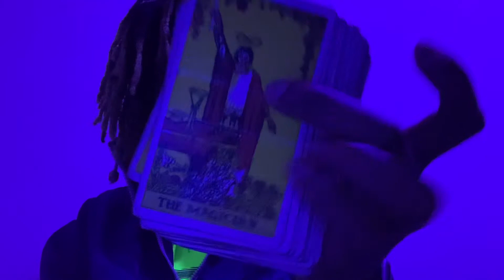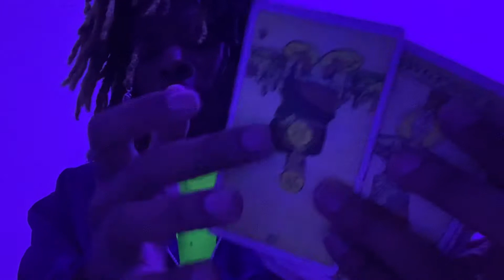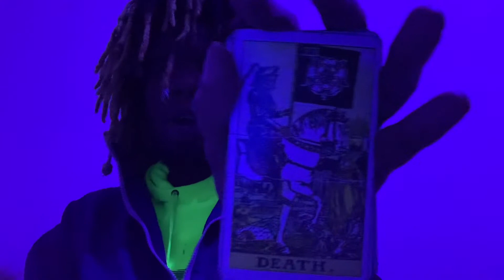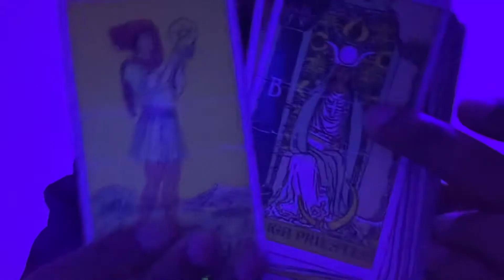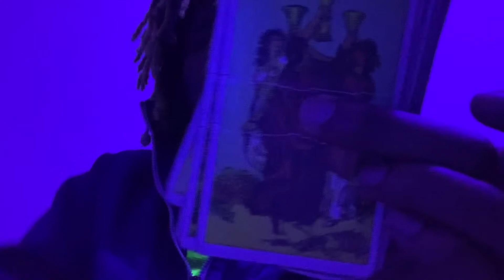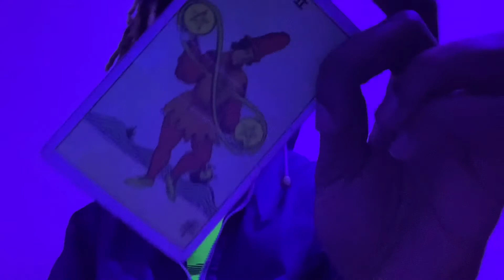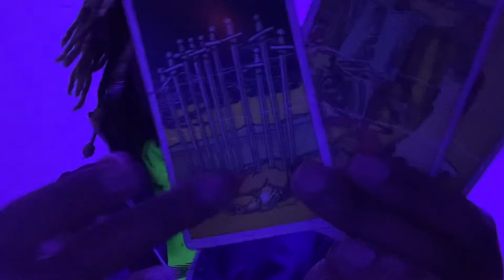🌞Aer 🜁 Libra ♎︎ 🌞 Moon ☽ 17% waning In Sagittarius ♐︎, Sun ☉ in Aquarius ♒︎ 🌞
Dates: September 23 to October 2
Symbol: the scales
Duality: active
Element: Air
Modality/quality: cardinal
Ruling planet: Venus
Ruling House: 7th which rules partners and marriage.
Tarot card: justice